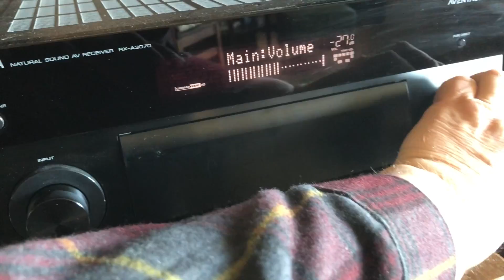Y 012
The Yamaha Customer Support Team
to help me with a problem with my receiver.